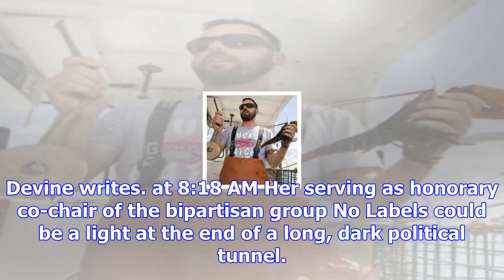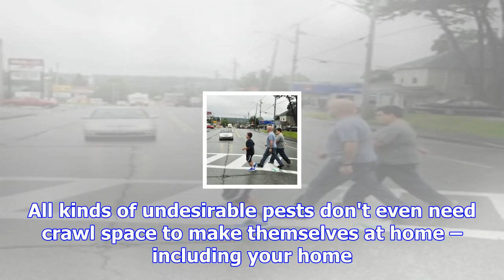Tough decisions loom for republicans on tax-cut plan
Augusta area police reports for Nov. 12, 2017. Waterville area police reports for Nov. 12, 2017 A ro...